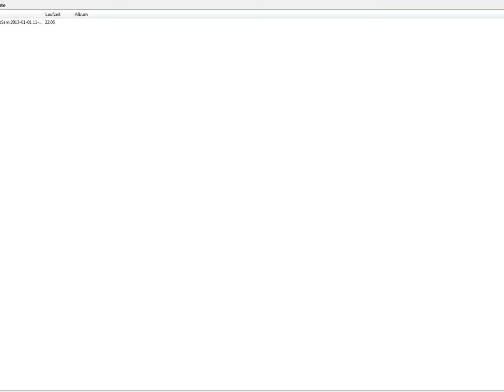Let's play Serious Sam the second encounter #26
Sam vernichtet in diesem Part die Monster.